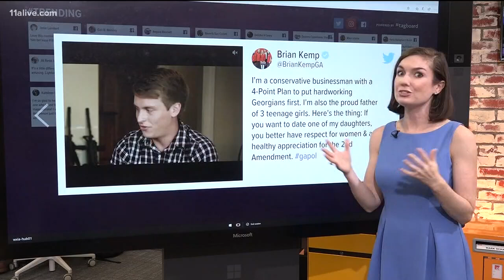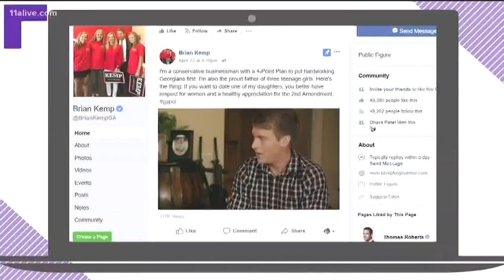Brian Kemp's campaign responds to controversial gun ad: 'Get over it'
11Alive News has received many comments on the commercial released last week by the Brian Kemp for Governor campaign which features the Republican gubernatorial candidate holding a shotgun while a young man runs through talking points for Kemp's campaign.